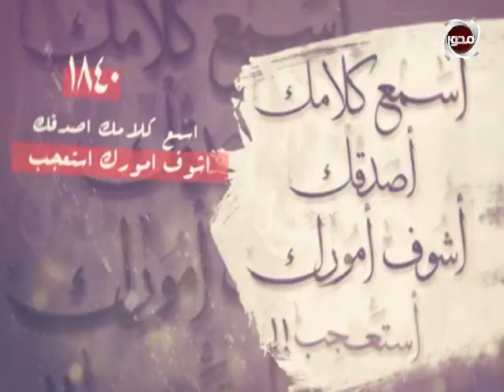أصل أغاني العيد مع نفين سليم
أصلة إية | أصل أغاني العيد مع نفين سليم
تقديم : نفين سليم